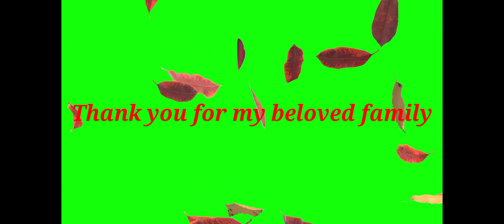Pohon cempedak berbuah pertama kali, bersama Mohammad Rendy Amril